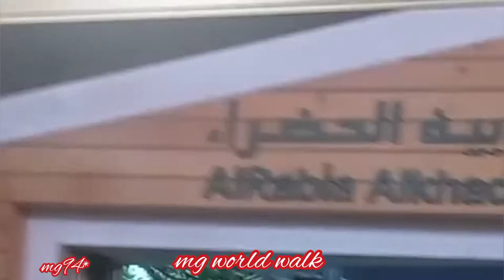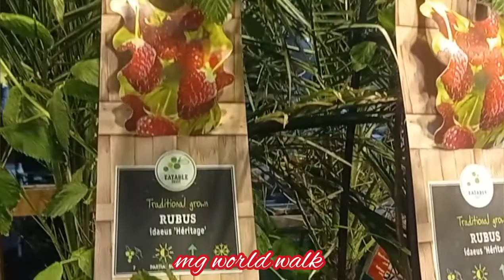Indoor and Outdoor Plants | Al Rabia Alkhadraa | Housing plants garden in Bahrain | mg world walk